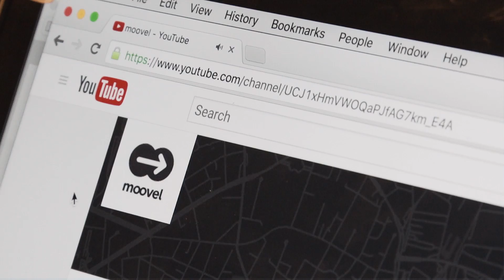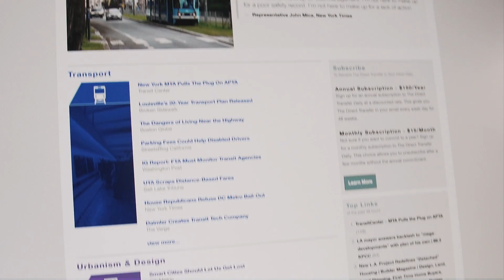TransitTrends Episode 4: Data and The Connected Car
In this episode of Transit Trends, we sit down with Iain Macbeth of Transport For London and discuss how the information from a connected car can improve transportation systems worldwide.